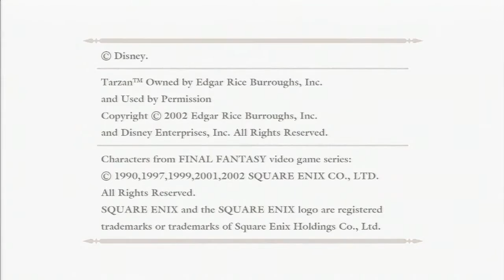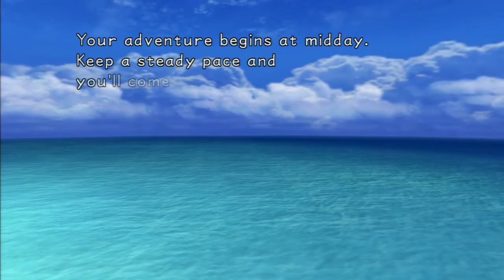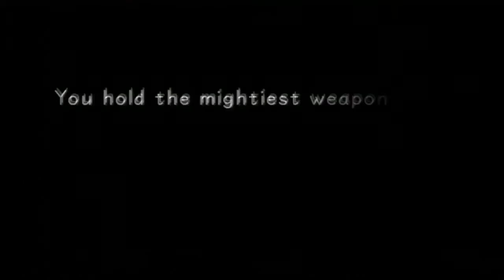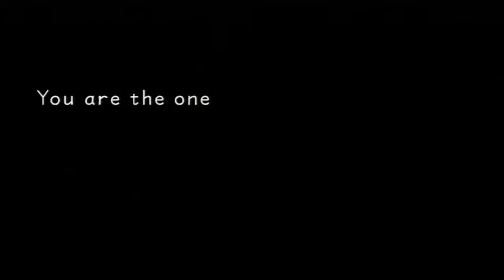Let's Play Kingdom Hearts 01 (Cut): Introduction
And so our journey begins, like any other journey, where your shadow transforms into a big man and then eats you.

Cut version has had some audio changed due to copyright.